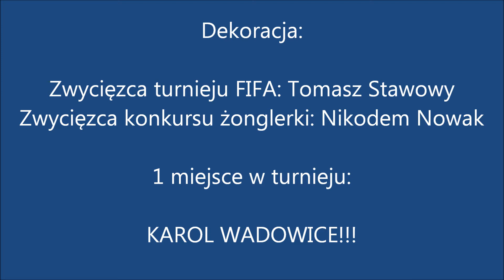Zwycięstwo drużyny orlików Karola Wadowice U11 - Turniej w Krzeszowicach